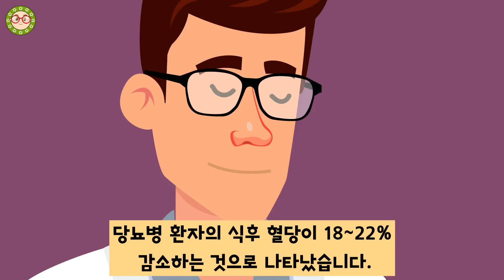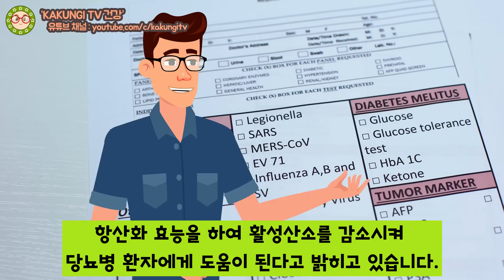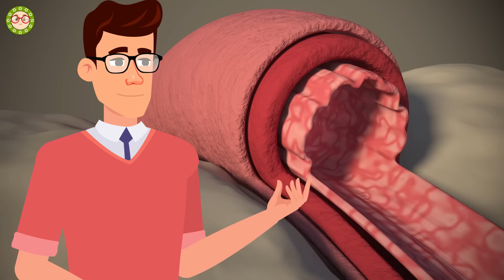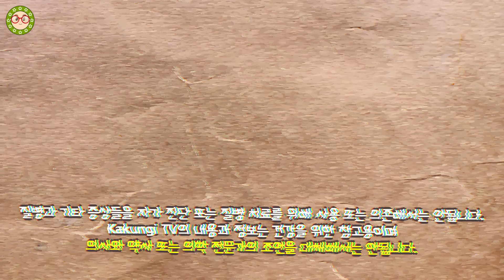당뇨병에 좋은 최고의 인삼? 홍삼? 인삼이 건강에 좋은 이유 그리고 당뇨에 좋은 인삼의 효능, 홍삼의 효능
당뇨병에 좋은 최고의 인삼? 홍삼? 정말 도움이 될까요? 인삼이 건강에 좋은 이유 그리고 당뇨에 좋은 홍삼의 효능 및 인삼의 효능 연구내용과 함께 알아보겠습니다.
당뇨병에 좋은 인삼과 홍삼! 인삼의 효능 그리고 홍삼의 효능이 당뇨에 좋은 효능을 하기는 하지만 주의할 점들도 여러가지가 있다고 합니다. 그 내용들을 알아보겠습니다.

목차
00:00 당뇨병에 홍삼? 인삼?
00:16 쉽게 발견하지 못하는 당뇨병
01:01 한 전문가의 당뇨 개선 방법
01:34 토론토 대학의 연구내용
02:38 한의약융합연구정보센터 메타분석 연구
02:57 영국 써리 대학교의 연구
03:55 진세노사이드가 당뇨에?
04:38 인삼 열매가 당뇨를?
05:33 인삼, 홍삼 도움이 될까? 먹는법은?
06:04 인삼, 홍삼 섭취 시 주의할 점
07:31 홍삼 건강기능식품은 어떨까?